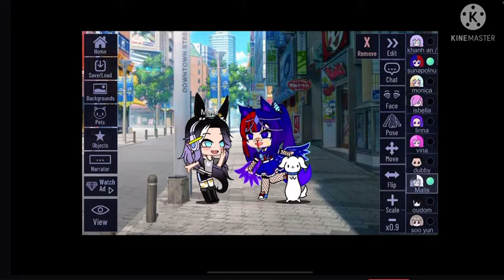19 June 2021